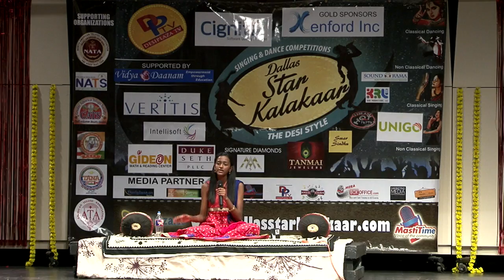DSK Mega Finals Video - Participant 10772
Dallas Star Kalakaar, Desi Style Singing & Dance Competitions - 2015, an extraordinary & Unique Talent competition in Dallas. With Auditions being held in January & February, First round in March, Pre Finals in April and Finals in Jul-2015.
We have reached the Mega Finals  held on July 11th 2015 at Jack Singley Auditorium in Irving, Texas from 3 PM to 9 PM. Dallas Star Kalakaar started with 110 Registrations from various Age groups & Performance Categories. 96 participants performed in the Audition rounds. 86 Participants went to the 2nd round. Then 46 Participants performed at the Pre Finals round. Our Celebrity guests Mysore Nagaraj & Rekha Pallath did a wonderful job in Judging the Finals. With 35 Kids competing for the Star Kalakaar Title in Mega Finals.
Participants get ready for 2016 auditions next !!